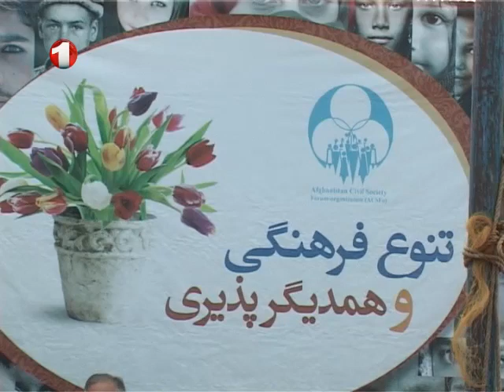Afghanistan Pashto News ۰۲۷.۰۵.۲۰۱۶ د افغانستان اونړۍ پښتو مهم خبرونه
له افغانستان او نړۍ څخه د جمعې دشپې د لسو بجو پښتو مهم خبرونه